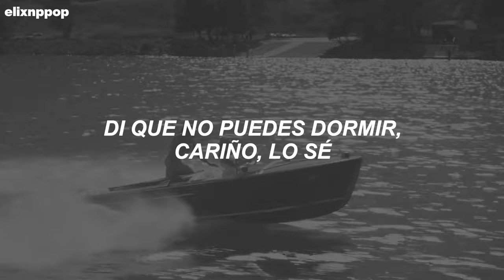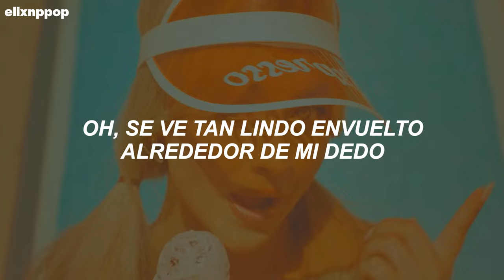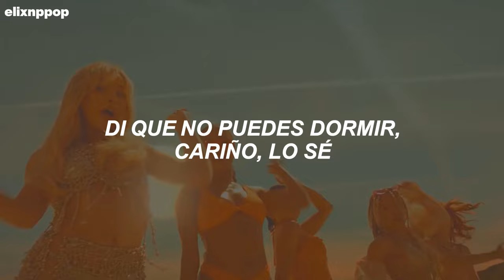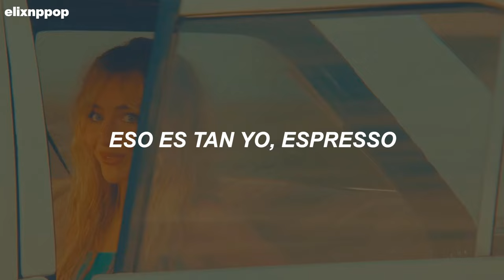Sabrina Carpenter - Espresso (Traducida al Español) | video musical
Sabrina Carpenter - Espresso (Traducida al Español + Lyrics)
Sabrina Carpenter - Espresso (Sub Español + Lyrics)
Sabrina Carpenter - Espresso (Letra en Español + Lyrics)
Sabrina Carpenter - Espresso (Español + English Lyrics)

Asfjdnfkdngjkfdngdfnkd 💜🍐
TENEMOS LA NUEVA ERA DE SABRINA Y AAA, qué perfección de canción y video, qué felicidad que Sabrina esté teniendo el reconocimiento que merece, todo lo hace bien, espero que disfruten el vídeo ♥

En "Espresso" Sabrina muestra una seguridad en sí misma, expresando cómo puede hacer que un chico se entregue completamente a ella gracias a su conocimiento de cómo satisfacerlo y su conciencia de su propia belleza.

 / sabrinacarpenter

► Lyrics:
[Chorus]

[Pre-Chorus]
One touch and I brand-newed it for ya (Yes)

[Post-Chorus]
Holy shit

[Post-Chorus]
Is it that sweet? I guess so
Mm, that's me, espresso

Espresso · Sabrina Carpenter

Espresso

Producer, Programmer, Associated  Performer, Guitar, Bass, Drums, Percussion, Keyboards, Studio  Personnel, Mixer, Engineer: Julian Bunetta
Associated  Performer, Background  Vocalist: Steph Jones
Associated  Performer, Background  Vocalist: Amy Allen
Studio  Personnel, Mixer, Engineer: Jeff Gunnell
Studio  Personnel, Mastering  Engineer: Nathan Dantzler
Studio  Personnel, Assistant  Mastering  Engineer: Harrison Tate
Studio: Flow Studios
Studio: The Perch
Studio: The Nest
A& R: Jackie Winkler
A& R  Coordinator: Gloria Jozwicki
A& R  Admin: Gabrielle Rosen
Composer  Lyricist: Sabrina Carpenter
Composer  Lyricist: Julian Bunetta
Composer  Lyricist: Amy Allen
Composer  Lyricist: Steph Jones

Música
1 canciones

Espresso
Sabrina Carpenter
Espresso
Música